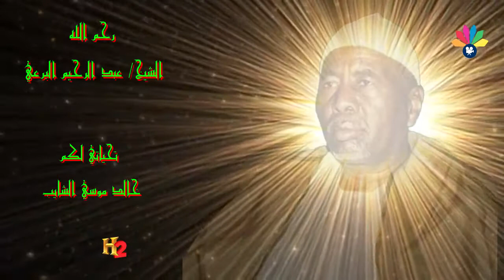أولاد الشيخ البرعي - شفيع الويل